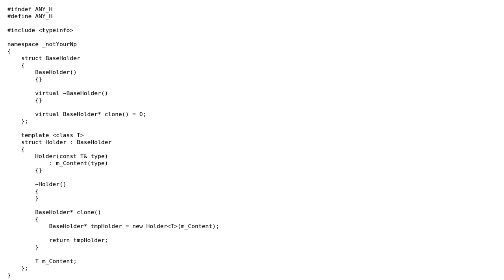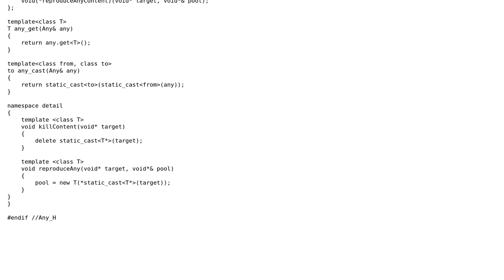Code Review: Variant class (named any like in boost::any)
With thanks & praise to God, and with thanks to the many people who have made this project possible! You are responsible for your own actions.